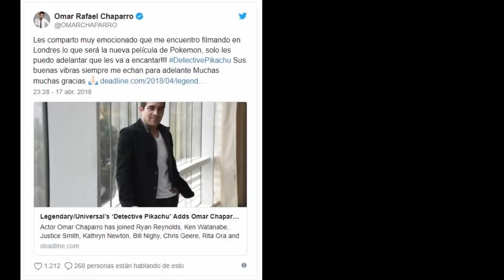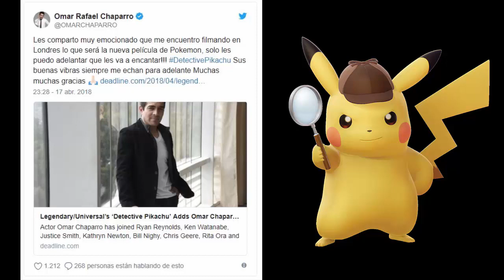Nuevo actor se une al rodaje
Os cuento un poquito sobre la proxima película protagonizada por pikachu.